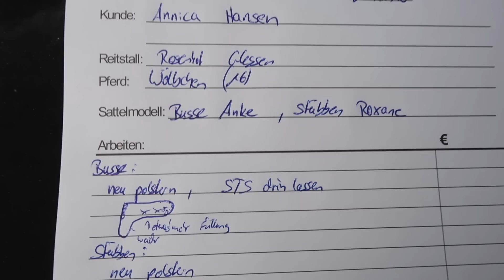Wölbchen beim SATTLER I Sattelanprobe I Passt mein Sattel?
Wölbchens Sättel mussten dringend gecheckt werden und deshalb habe ich mir einen neuen Sattler gesucht. Ob ich einen neuen Sattel brauche und was mein Sattler zu Wölbchens Sätteln sagt seht ihr im Video :-)

Kostet Euch nur einen Klick und ihr unterstützt Wölbchen und mich damit :-)

annicahansen

★ mein Management freut sich auf Kooperationen, Anfragen und Buchungen:

Vollpension Medien GmbH
Weimarer Strasse 6
10625 Berlin

AUTOGRAMMWÜNSCHE:
Bitte schickt einen aureichend frankierten Rückumschlag mit Eurem Autogramm Wunsch an mein Management.